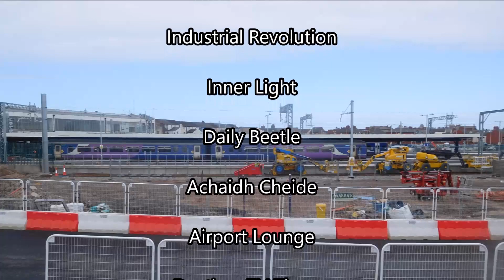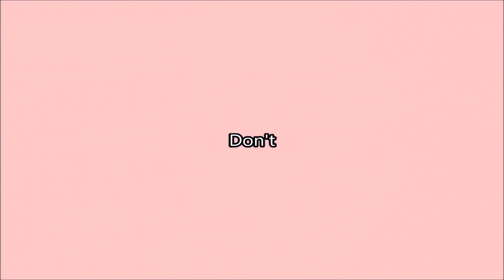Blackpool North electrification process start to finish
This video is of the building work going on at Blackpool North Station, Blackpool, Lancashire. The station will be closed for up to four months while they electrify the track between Blackpool and Preston.

Industrial Revolution
Inner Light
Daily Beetle
Achaidh Cheide
Airport Lounge
Daytime TV Theme
Mighty Like Us
Accralate